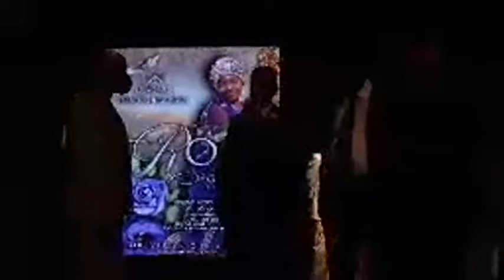08 29 2020, CELEBRATING THE LOVING MEMORY OF ROSE GUERLINE ETIENNE GEORGESSUNRISE: SATURDAY SEPTEMB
Paul Daniel Traversiere was live.
CELEBRATING THE LOVING MEMORY OF ROSE GUERLINE ETIENNE GEORGES
SUNRISE: SATURDAY SEPTEMBER 22, 1979
SUNSET; AUGUST 7, 2020
VIEWING 9;00 AM - 10 AM, SERVICE 10;00AM - 12;00 PM
800 NORTH PINE HILLS ROAD, ORLANDO FLORIDA 32808
Divine dry cleaners
We also do alteration
5157 West Colonial dr. Orlando Florida 32808
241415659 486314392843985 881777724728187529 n